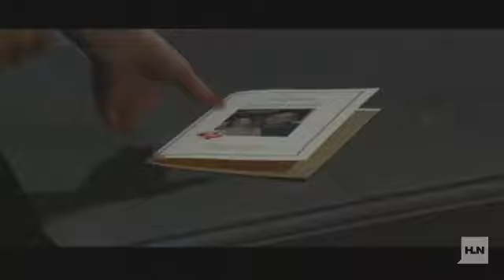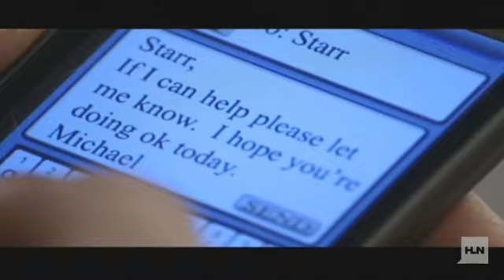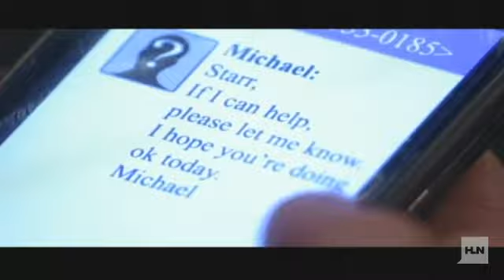younger_actress - kristen_alderson